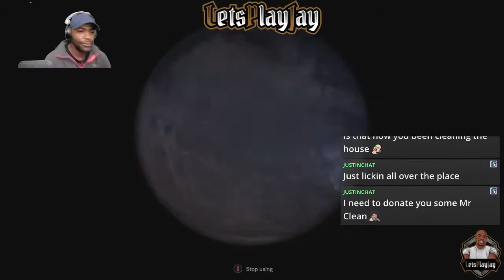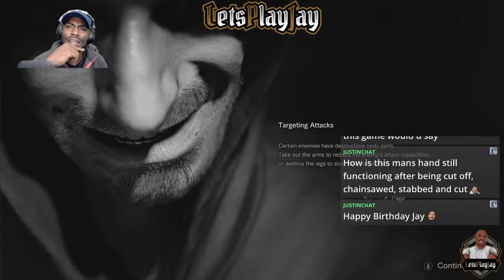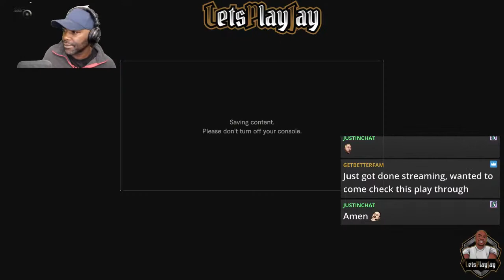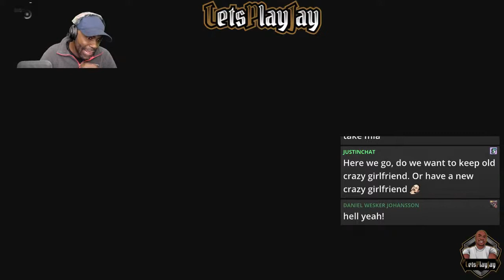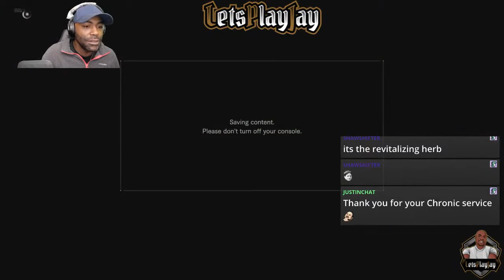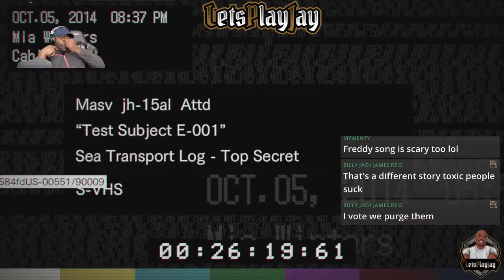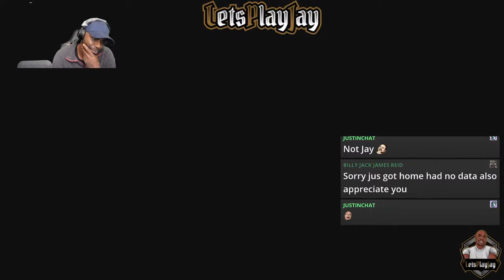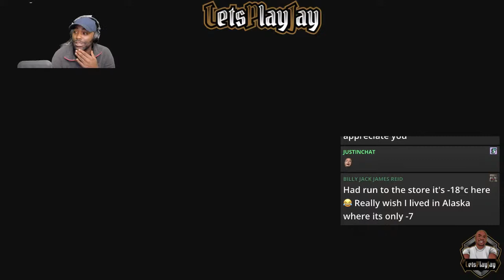Let's Play Jay Resident Evil Biohazard! Happy Friday!!! Biohazard! Happy Friday!!!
From Old School Classics to New School Bangers. There are No Limits with Lets Play Jay!

I appreciate your Likes, Shares and Follows! ALL support is real.

You got a game you want me to play? If I have it...I'll try!
      Stay Classy Playas